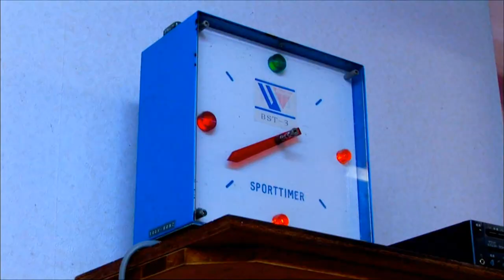Yoshihiro Sato vs. Michal Glogowski PV - MAX 2010 FINAL (JPN narration)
Promotion Video of Yoshihiro Sato vs. Michal Glogowski. FieLDS K-1 WORLD MAX 2010 -70kg World Championship Tournament FINAL (November 8 2010 / Ryogoku Kokugikan, Tokyo, Japan).

佐藤嘉洋が世界制覇への第一歩を踏み出す——。11・8『FieLDS K-1 WORLD MAX 2010 -70kg World Championship Tournament FINAL』（両国国技館）で行われる、【世界トーナメント準々決勝】佐藤嘉洋×ミハウ・グロガフスキーのプロモーションビデオが到着！
※立木文彦氏ナレーションによる特別バージョン！